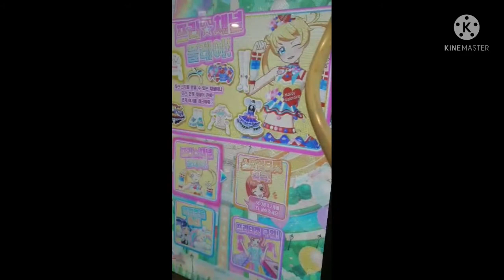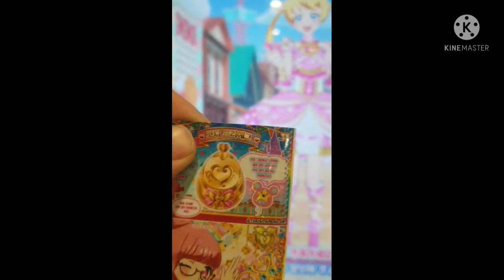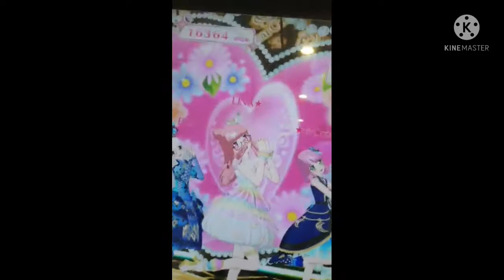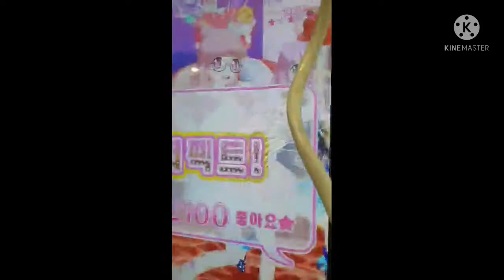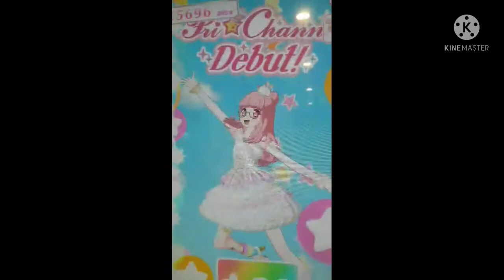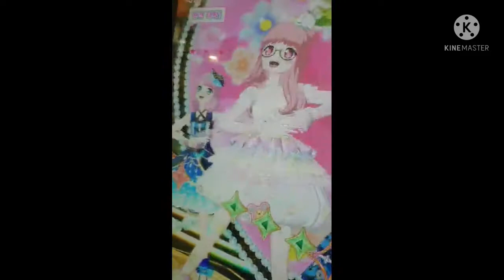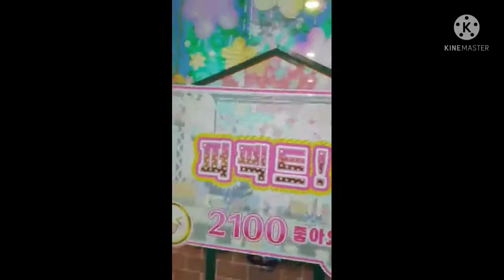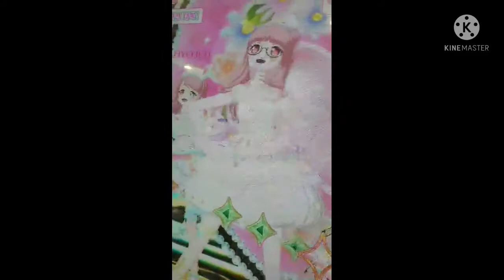반짝이는 프채리나짱 2022.03.26 롯데마트 잠실월드타워점 프리채널 시즌2 주얼 6탄 10편